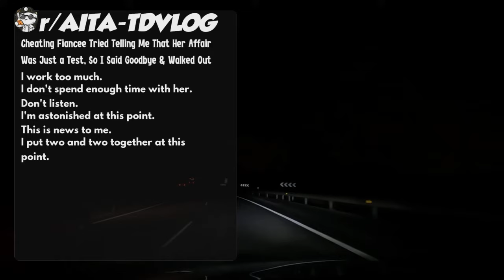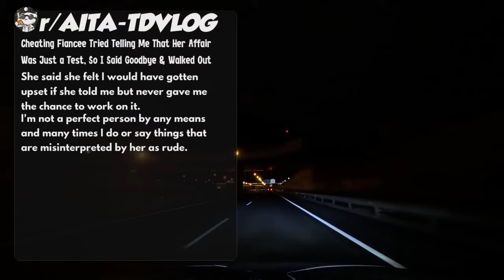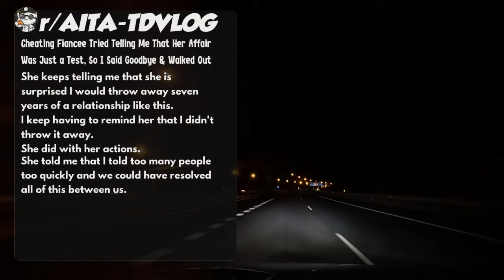Cheating Fiancée Tried Telling Me That Her Affair Was Just a Test, So I Said Goodbye & Walked Out